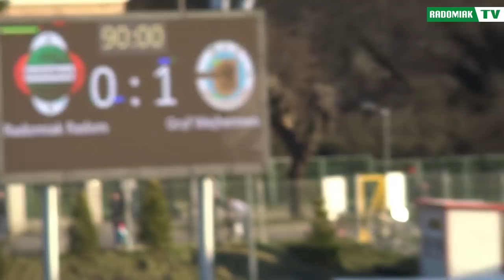Skrót meczu Radomiak Radom - Gryf Wejherowo 0:1 [RADOMIAK.TV]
W meczu 25. kolejki II ligi Radomiak przegrał z Gryfem Wejherowo 0:1. Zapraszamy do obejrzenia skrótu tego spotkania.

Radomiak Radom - Gryf Wejherowo 0:1
Bramka: 65 Okuniewicz

Radomiak: 1. Hubert Gostomski - 2. Michał Grudniewski, 38. Martin Klabník, 4. Maciej Świdzikowski, 5. Bartosz Skowron (79, 8. Patryk Winsztal) - 8. Damian Szuprytowski, 18. Chinonso Agu, 23. Simón Colina (73, 12. Jakub Wróbel), 10. Peter Mazan, 77. Patryk Mikita (59, 16. Dawid Jabłoński) - 9. Leândro (67, 22. Jakub Rolinc).

Gryf: 1. Dawid Leleń - 7. Paweł Brzuzy, 5. Krzysztof Wicki, 6. Jan Sobociński, 11. Mateusz Goerke - 8. Paweł Wojowski (90, 9. Rafał Maciejewski), 15. Piotr Kołc, 4. Łukasz Nadolski, 19. Grzegorz Gulczyński, 20. Michał Ciarkowski - 13. Maciej Koziara (61, 22. Piotr Okuniewicz).

żółte kartki: Mazan, Leândro, Świdzikowski - Kołc, Goerke, Sobociński, Wojowski, Okuniewicz, Brzuzy.
czerwona kartka: Rafał Maciejewski (90. minuta, Gryf, za faul).

sędziował: Piotr Łęgosz (Włocławek).
widzów: 2324.